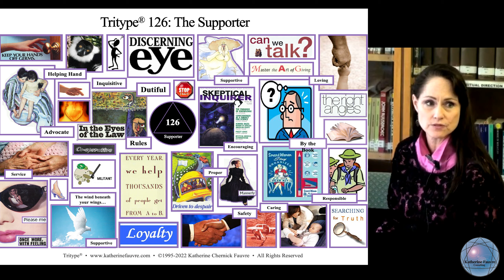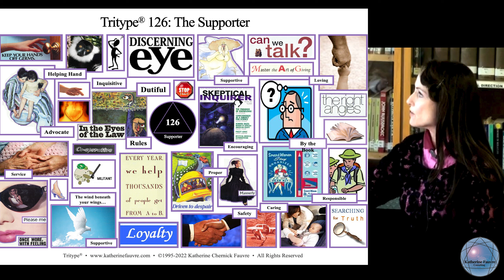126 Tritype® Mini: The Supporter • Diligent, Caring, Inquisitive Person | Katherine Fauvre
Tritype® 126, 162, 216, 261, 612, 621-The Supporter

If you are a 126, you are diligent, caring, and inquisitive. You want to be ethical, helpful, and supportive. Highly responsible and cooperative, you are most comfortable when you do things ‘by the book’ and know what to expect. Focused on the needs and concerns of others, you seek ways to be of service. You enjoy being the power behind the throne. You also need to be seen as the one that makes the extra effort to do what is called for in any given situation.

Find your Type, Tritype® and Instinctual Type • More on Katherine's Tritype®, Instinctual Types, and Subtypes

Tritype, What are Tritypes®? What is Tritype®? How do I find my Tritype®? How do you identify your Tritype®? How does one find their Tritype®?

Tritype®, a 27-point personality system coined and created by Katherine Chernick Fauvre, is based on the theory that an individual uses three Enneagram Types, not just one. These three types occur as one in each of the three centers of intelligence: head (5,6,7), heart (2,3,4), and gut (8,9,1) and are used in a preferred, continuously oscillating, descending stacking order, which create a "new" type unto itself with its own worldview, coping mechanisms, and defense strategies.

Extensive research with tens of thousands of international participants has confirmed that each Tritype® Archetype is made up of the character traits of the three types within the Tritype®. These traits, within the Tritype®, combine to create 27 unique Tritypes®, each with its own set of core values, needs, fears, and concerns that include: a specific focus of attention, idealized image, core triggers, core fears, desires, blindspots, sense of purpose, and growing edge, adding significant precision, accuracy, and scope to the Enneagram Typing process.

One of the three types in an individual's Tritype® is the "core" or dominant type and represents the ego's preferred defense strategy and is in charge of the 3Type defense system. The ego always uses the strategies of all three types in unison in a rapid, repeating, hierarchical order throughout the day. The dominant type will continuously deploy the other two types in the Tritype® to make decisions and solve problems.

It is important to note that just combining the three preferred types, one from each of the three centers, is not enough to explain the attentional patterns of each of the 27 Tritype® Archetypes or to confirm which Tritype® is dominant. We can theorize about which type we identify with most in each triad, but the focus of attention of the Tritype® emerges as a result of what happens when these three types merge and, in effect, become one type, which is the Tritype®.

This is because the characteristics of all three types influence one another. As a result, some characteristics are amplified, while other characteristics are minimized by the characteristics of the two other types within the Tritype®. These distinct differences explain why each Tritype® is unique.

For example, the 478 Tritype® has the three "creative" Enneagram Types, one from each triad (4,7,8), which include the two types that prefer what is unusual (4,7), the two types that share the line of intensity (4-8), and the two types that are assertive (7,8) thus creating a type that is innovative, creative, outspoken, intense, assertive, and deep with an original sense of style.

The defense strategies of the types within the Tritype® combine, creating a unique focus of attention with a shared worldview. Research also suggests that the common theme found among the three types within an individual's Tritype® identifies that individual's archetypal life purpose and a critical blind spot to self-awareness. In addition, the shared view by the types in an individual's Tritype® gives important clues as to what is needed to live a more conscious and meaningful life.